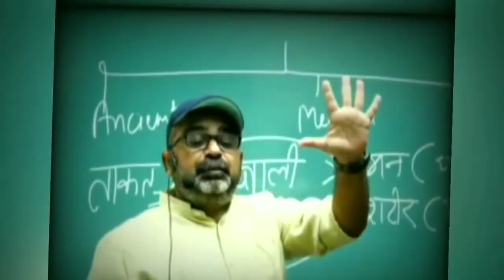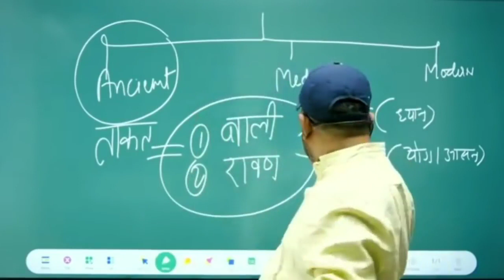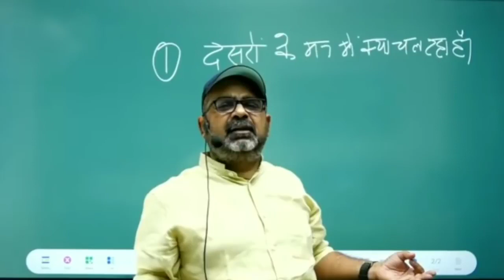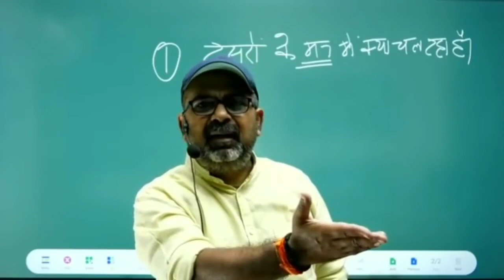5 Things That willchange your LifeAvadhOjha Sir|आप दूसरे के मन में सोच नहीं सकते हैं|avadh Ojha sir✅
Hi guys मेरा नाम है Sohil or आप देख रहे हैं  मेरा यूट्यूब चैनल Avadh ojha sir by sohil bro and guys Avadh ojha sir ki lecture short video देखना पसंद करते हो तो  guys mera YouTube channel ko support karo या ऐसे ही मनपसंद  वीडियो देखना के लिए हमारे  channel ko subscribe kijiye like kijiye comment kijiye

@Yodha (योद्धा)
@RAY Avadh ojha
@Solitude knowledge
@मार्ग दर्शक ojha Sir
@Parth (पार्थ)
@PRERANA (प्रेरणा)
@Only Aim
@Dyuti(द्युती)
@Sarthi(सारथी)
@Tiranga official
@UPSC unstoppables by unacademy
@आदरणीय अवध ओझा
@Aman {Education}338